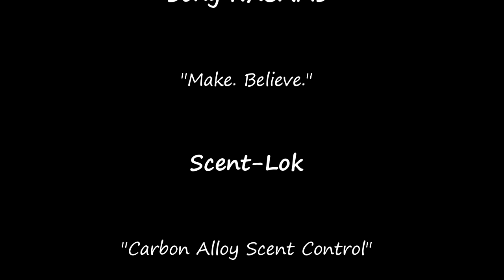Red Fox in Food Plot - December 2013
While hunting one of our food plots, a Red Fox made a stalk on a squirrel or rabbit that was near my stand.  Yes, the video is long, but it's pretty interesting to see all the fancy paw-work and mannerisms that this little guy displays during the stalk.  Enjoy!